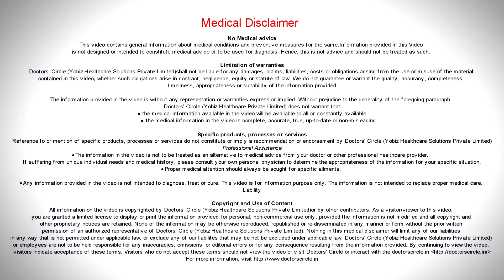HIV Treatment & Is HIV curable? - Dr. Ashoojit Kaur Anand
There is a treatment  for  HIV,  so far  we  have  not  found  a  cure for  HIV and there has  been  only one case  recorded in the world  cured for  HIV, where this person has leukaemia  or blood  cancer and he  underwent  chemotherapy and radiotherapy and  after that he  found that he also underwent a bone marrow transplantation, after that he  dint  find the  HIV virus multiplying in the  body and he didn’t  have to take medication. We do not know as to what happened and what cured him of his HIV. It  could be because  of the treatment he took for leukaemia or  it  could be that he underwent  aa bone marrow  transplant where he got bone marrow from a  donor and it  could be that the  donor has  some genes which do not allow  the HIV  virus  to enter  and  multiply. So these questions are still under study and we do not know what happened, but so far there has been no medicine  found  to cure HIV. But HIV is a manageable disease or an infection and it can be treated successfully. Our  goal of treatment is to have viral suppression, that is the virus  comes  to such  low  levels that it cannot be  found when we  do the  tests, something that we call as a  viral load. So the viral load shows undetectable virus. In this case the treatment is doing well as the person does well with the treatment so you need to see an HIV specialist  who would advise the right  kind of  treatment what you need  because also there are  lot of  people  who have something called as  a resistance mutation which undergoes  the virus and the  virus  does  not  get affected  by the treatment that is given. So by this the person needs to undergo before being started on the treatment for a test called as genotyping, this genotyping will tell us if there is any mutation and which drug will be effective for this person an once the treatment is started we do a viral load for every 6 months to see if the person is having an undetectable viral load. So this is a manageable infection, similar to something like diabetes and hypertension where the person is supposed to take the medicine for lifelong, but can manage the disease well.